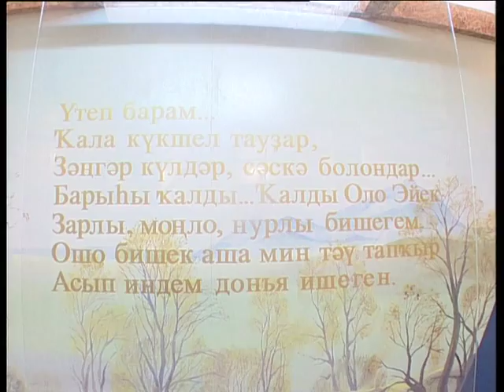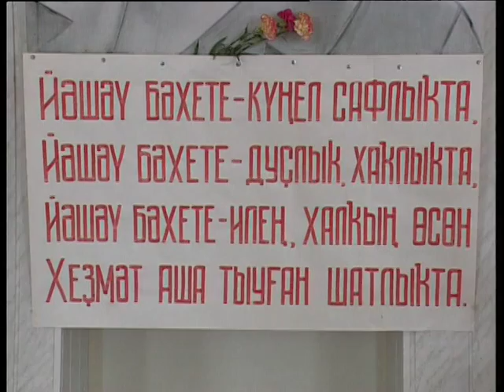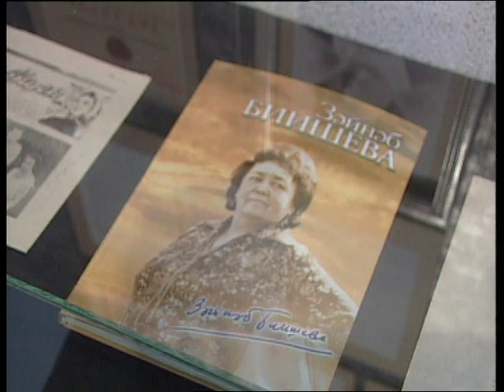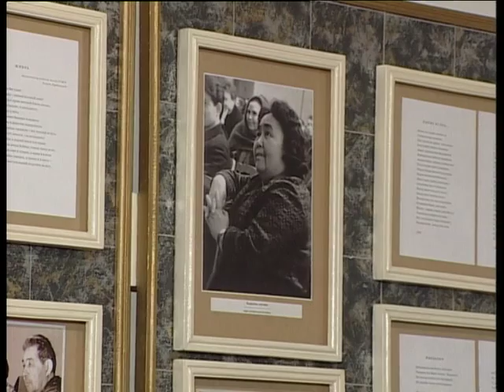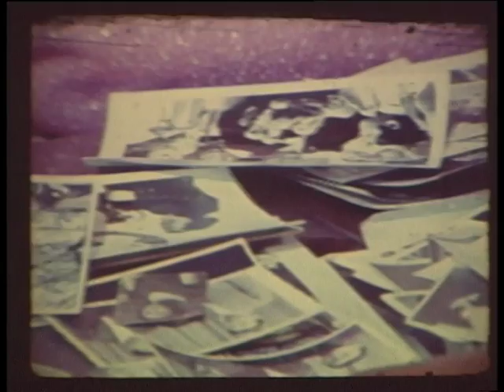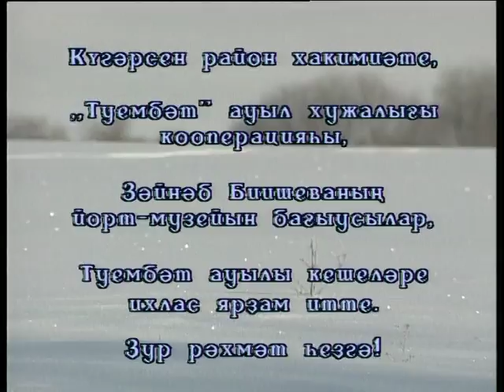Свет на земле. Зайнаб Биишева - первый народный писатель Башкортостана. 2000г.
Фильм "Свет на земле".  Жизнь и творчество великого представителя башкирского народа - поэта, писателя, драматурга Зайнаб Биишевой (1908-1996). Докум.кинокадры и телефильмы из фонда Башкирского телевидения.
Автор фильма "Свет на земле" Сарвар Сурина, реж. Вилюра Исяндавлетова, 2000г.